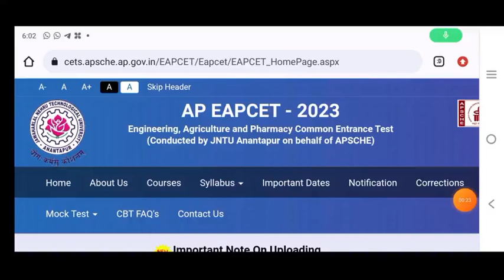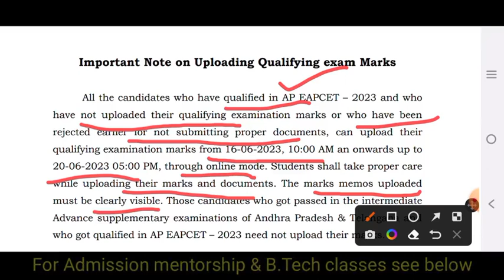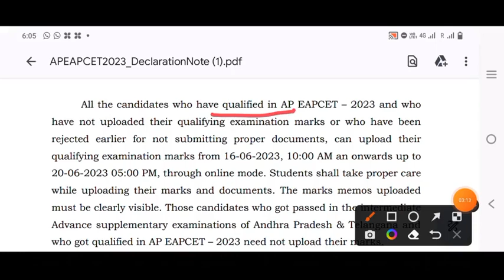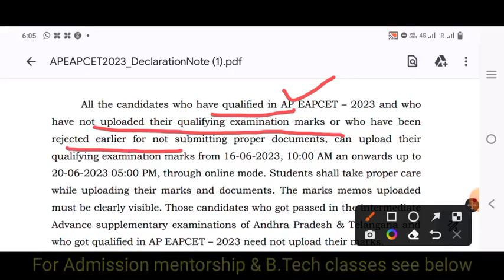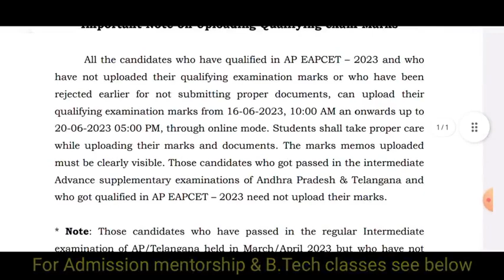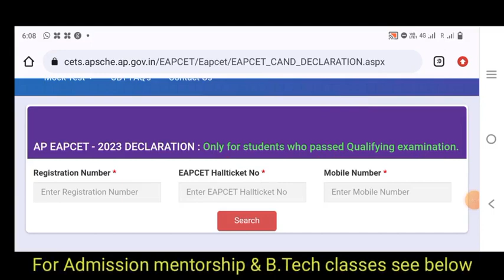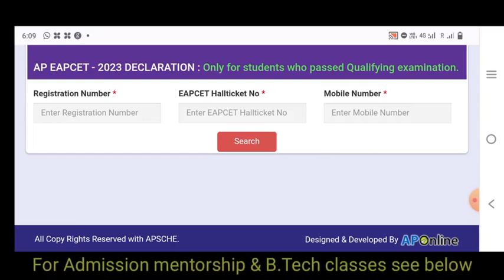EAMCET2023 కౌన్సిలింగ్ లో సీటు కోసం రెండు రోజుల్లో ఈ TASK చేయకపోతే సీటు ఇవ్వరు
APEAMCET2023 కౌన్సిలింగ్ లో సీటు కోసం రెండు రోజుల్లో ఈ TASK చేయకపోతే సీటు ఇవ్వరు@bhaskarphotonacademy

For All India Engineering Entrance exams, Medical and GovtJOBs

2023 TSEAMCET Marks Vs Rank

Fill the for mentoship JEE 2023/24/NEET 2024 /CUET 2023 / EAMCET 2023/ B. Tech Coaching Classes